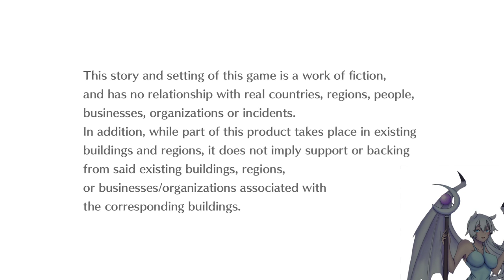Digimon Story Cyber Sleuth! WE GOT OURSELVES A NEW WAIFUMON, I MEAN STRONG DIGIMON! YES!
We haxx0red Kamishiro's boxens and got into another fight with KISS superfan, Jimiken.